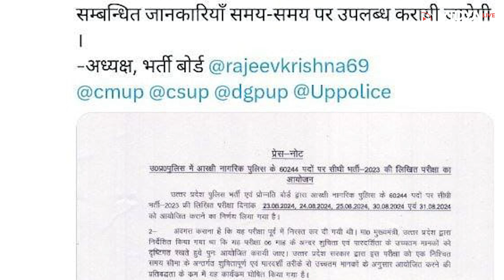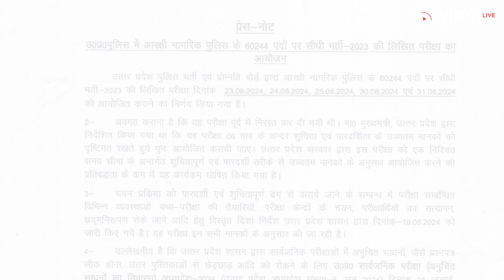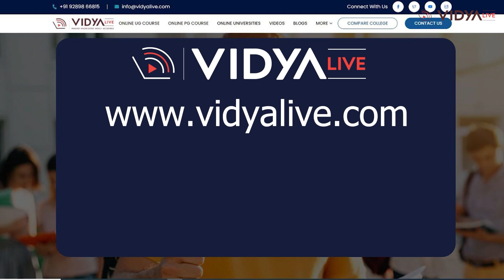पेपरलीक करने पर अब होगी ये सज़ा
उत्तर प्रदेश पुलिस भर्ती एवं प्रोन्नति बोर्ड (UPPRPB) ने अनियमितताओं पर लगाम लगाने के लिए एक करोड़ का जुर्माना और आजीवन कारावास जैसे सख्त कदम उठाए हैं। इस वीडियो को अंत तक देखिए और जाने सम्पूर्ण जानकारी को।
Vidya Live से जुड़ने के लिए:
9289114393 से WhatsApp चैट बॉक्स में टाइप करें "Help"
 Vidya Live की आधिकारिक मोबाइल नंबर – 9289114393